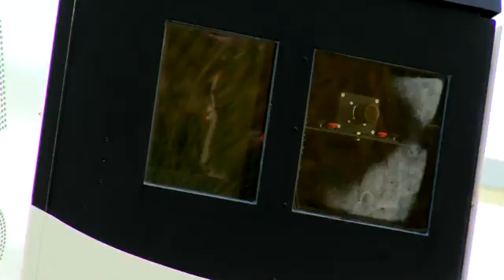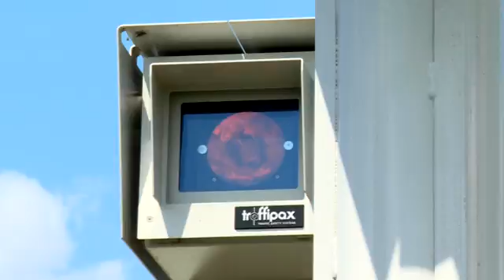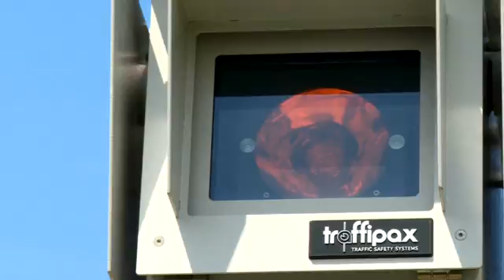Section Control - Streckenradar bei Hannover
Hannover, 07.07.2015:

auf der B6 bei Gleidingen nahe Hannover soll eine neue Geschwidigkeitsmessanlage in den Praxistest gehen. Das sog. Section-Control-System erfasst die Durchschnittsgeschwindigkeit auf 2 Km Länge und blitzt am Ende nur die, die über den Streckenverlauf generell zu schnell waren (, während herkömmliche Blitzer auslösen, wenn man an einem bestimmten Punkt zu schnell fährt). Noch ist die Anlage nicht in Betrieb. Dennoch zeigt sie bereits Wirkung. Denn seit Errichtung wird die Höchstgeschwindigkeit von 100 Km/h größtenteils eingehalten und die Unfallzahlen sinken.

Video: Andrea Sommer, Sarah Cosfeld